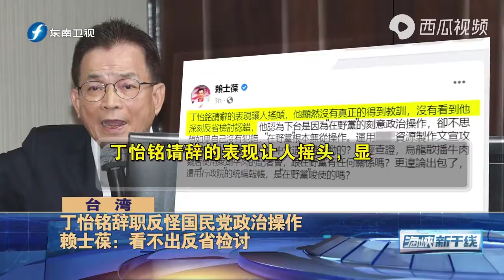台行政机构发言人丁怡铭因失言辞职 脸书欲“洗白”再引争议